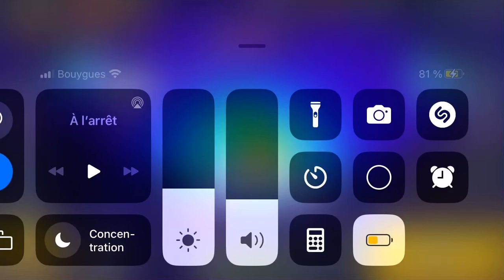Petit rush de trophées sur Brawl Stars 😁😁